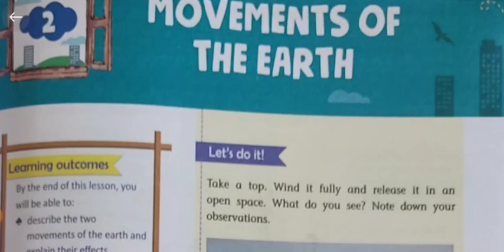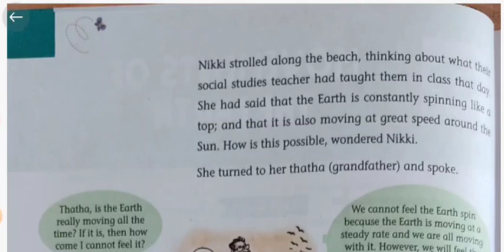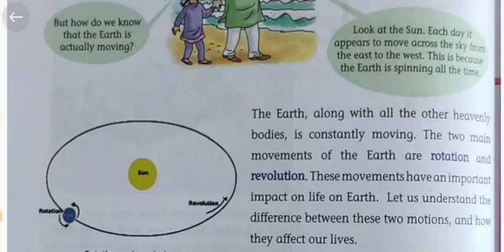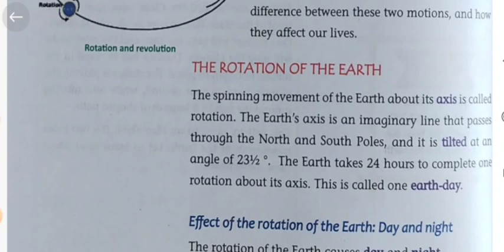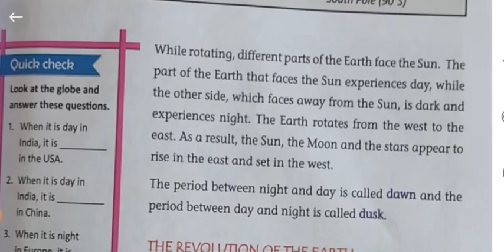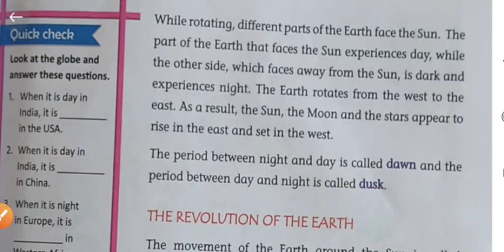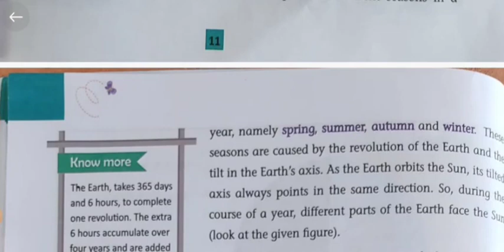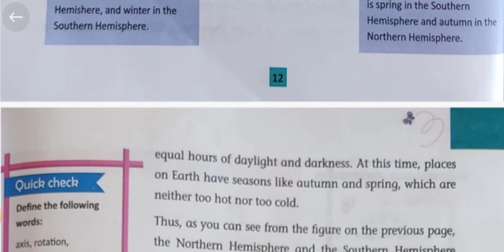Movement of the Earth